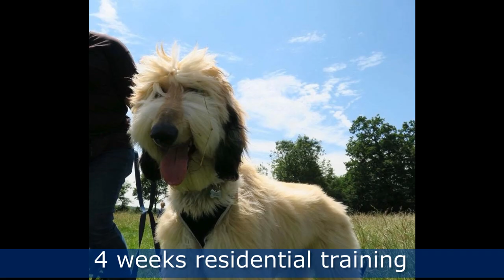Fergie - 8 Month Old Afghan Hound - 4 Weeks Residential Dog Training